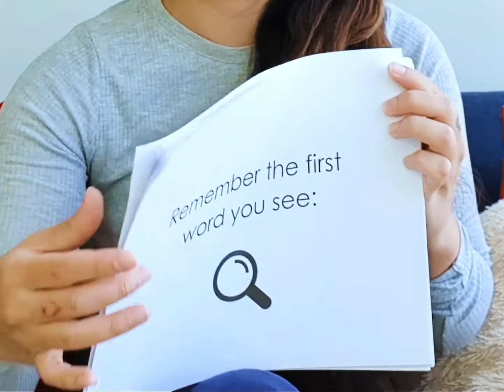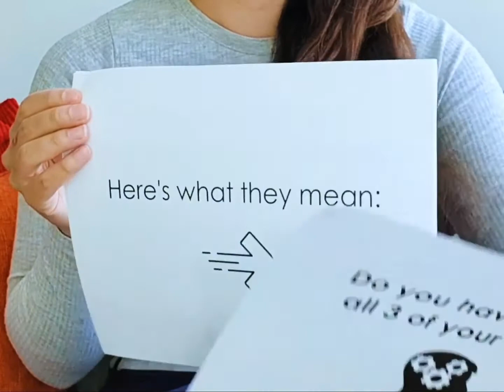Let's Try This Game! 🤔 آئیے اس کھیل کو آزمائیں! 🤔आइए इस गेम को आजमाएं! 🤔¡Probemos este juego!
آئیے اس کھیل کو آزمائیں!  🤔आइए इस गेम को आजमाएं!  🤔¡Probemos este juego!  🤔让我们试试这个游戏吧！  🤔このゲームを試してみましょう！  🤔Ni Provu Ĉi tiun Ludon!  🤔آئیے اس کھیل کو آزمائیں!  🤔Ni Provu Ĉi tiun Ludon!  🤔Ni Provu Ĉi tiun Ludon!  🤔Let's Try This Game! 🤔